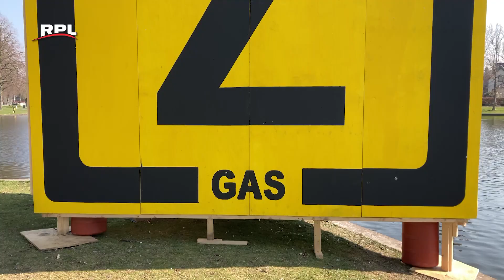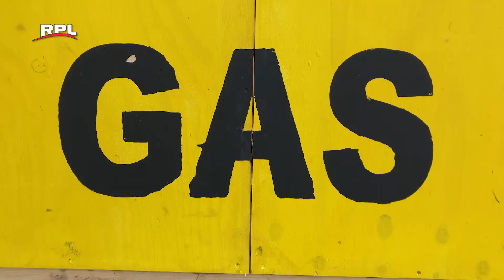Kunstwerk in Woerdense singel doet inwoners denken aan pro-Russische boodschap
Plots staat ‘ie daar aan de Woerdense singel: een groot, geel bord met de letter ‘Z’. Eronder staat het woord ‘gas’. Het betreft een kunstwerk dat onderdeel is van openluchtexpositie Singelkunst. De maker wil met het bord waarschuwen voor de gevaren van gas, maar inwoners van Woerden zien de letter ‘Z’ als steunbetuiging voor het Russische leger. Lees hier meer